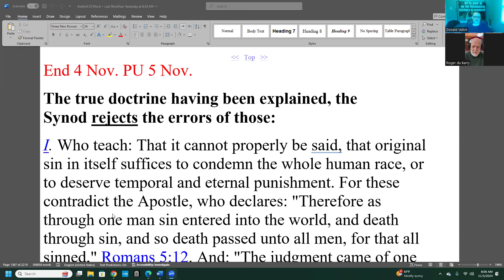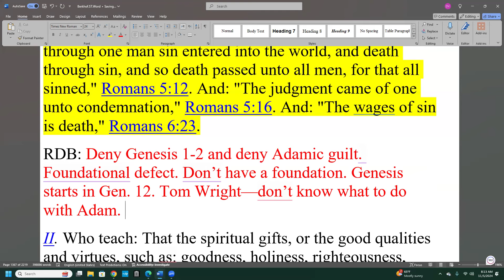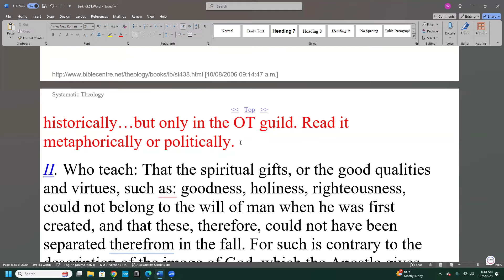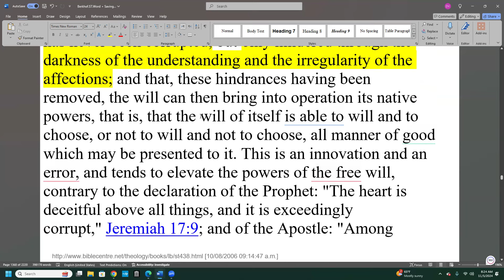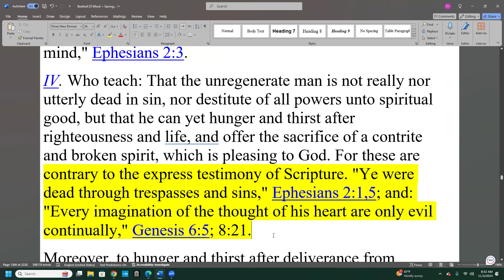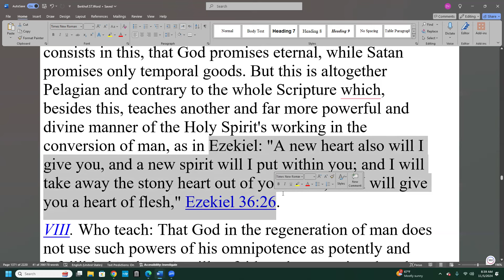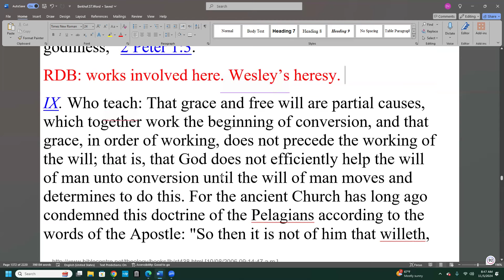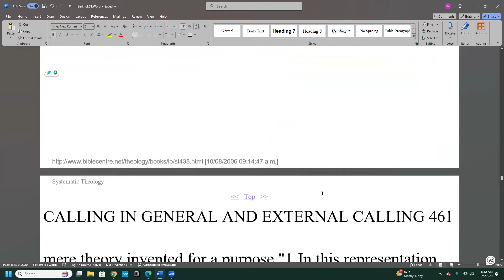UPDATE (#109): Bp. "Sola Fenwickia" (FCE): Rev. du Barry, Justification, Masons, Accursed Gospels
Rev. du Barry and I discussed the Canons of Dordt on original sin, the bondage of the will, the depravity of the entire man, the fall of Adam (and denials of the historic Adam), and the sovereignty of God in effectual calling and effectual regeneration.

Arminians, Wesley, free willers, Anglo-Catholics, Greeks and Romanists hawk a false gospel amidst the flurried camouflage and hyper-verbosities of Christian language, words, liturgies and hymns. On those views, one saves oneself by his/her decisions.